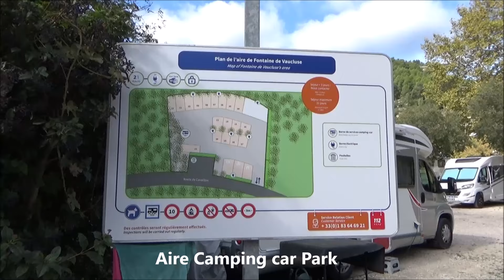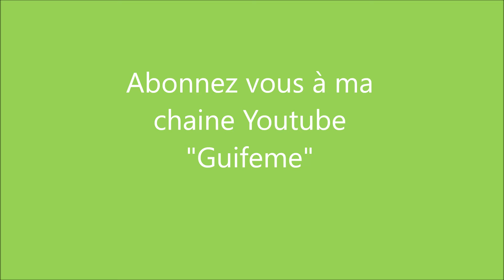Vidéo de l aire de camping car,camping car park,Fontaine de Vaucluse (Non officiel).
Quelques vues ce cette aire de camping car qui se situe à Fontaine de Vaucluse, dans le Vaucluse, ou se trouve la célèbre Fontaine, mondialement connue.
Le site a été classé à la 185ème place mondiale. La Fontaine de Vaucluse, source karstique parmi les plus importantes d'Europe, a depuis des siècles fasciné les géologues, scientifiques et visiteurs. Ce site emblématique illustre des phénomènes géologiques uniques et constitue un véritable laboratoire naturel.